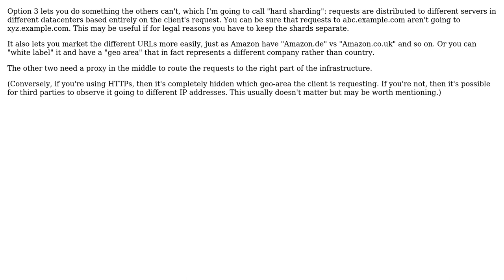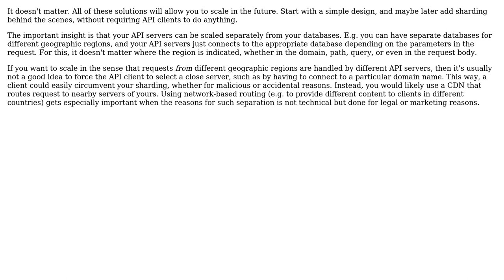Software Engineering: Start small - but design in such way that sharding is possible - how?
With thanks & praise to God, and with thanks to the many people who have made this project possible! | Content (except music & images) licensed under CC BY-SA | Music | Images & others | With thanks to user pjc50 user Maciej Pszczolinski user amon and the Stack Exchange Network Trademarks are property of their respective owners. You are responsible for your own actions.